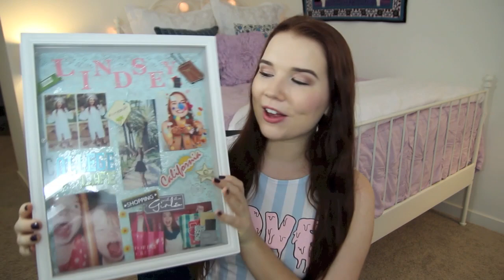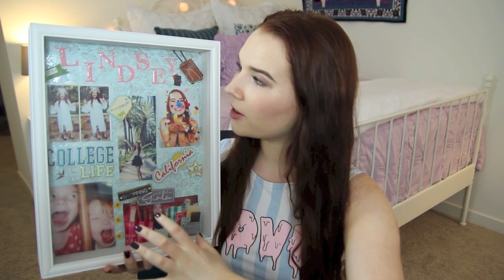❄ Holiday Gift Guide 2013: What to Get HER! ❄ | Lindsey Hughes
My Stuff-
Nails: OPI 'Vant to Bite My Neck'
Shirt: PacSun

Beautybaby44
1266 W Paces Ferry Rd. #694